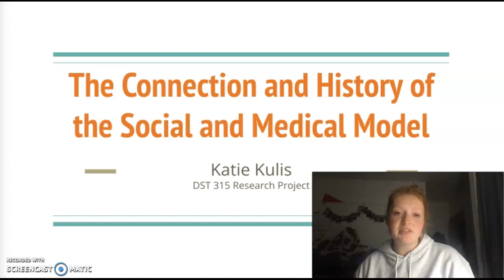DST 315 Reseach Project Podcast